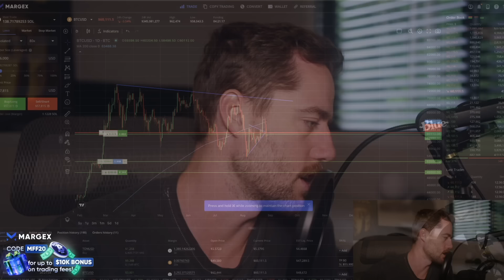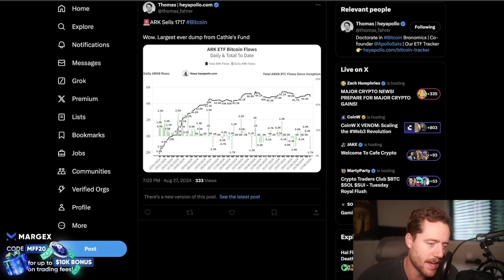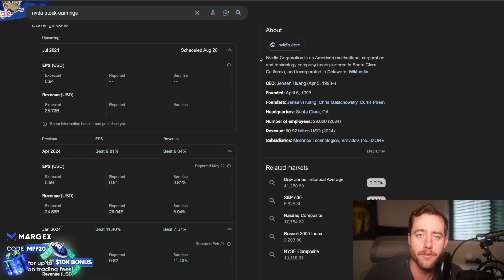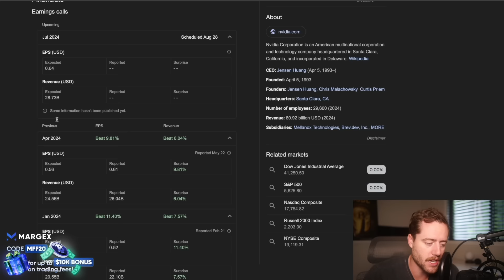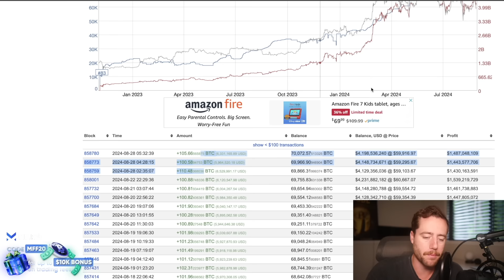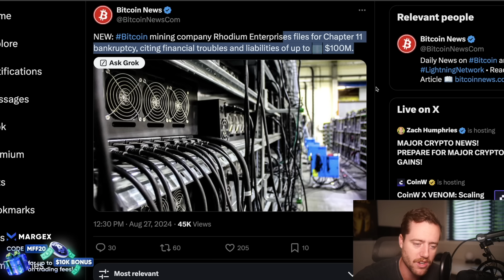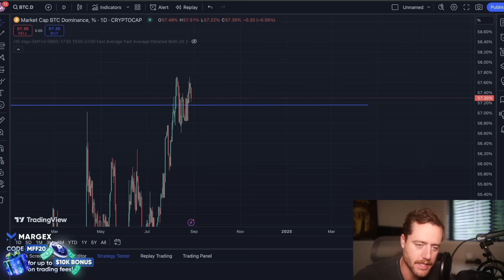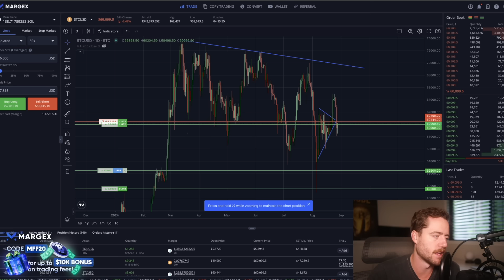BITCOIN - THE LARGEST OUTFLOW EVER!? (8 HOURS BEFORE MASSIVE MARKET NEWS)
Trade and Earn $15,000 BTC with CoinW! Up to 200x leverage and No KYC needed👇